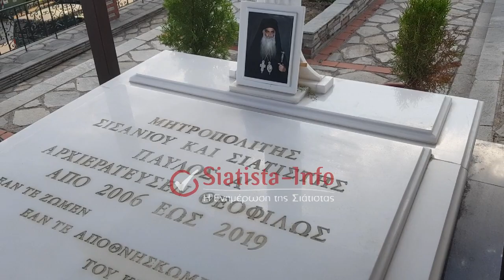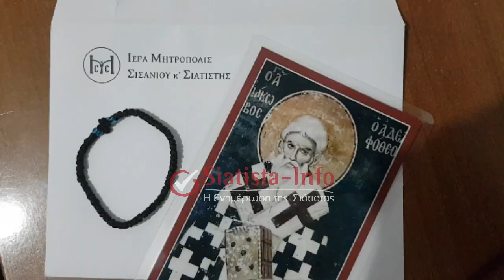Σιάτιστα: Τα εγκαίνια του αποκατεστημένου Επισκοπικού Οίκου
Πραγματοποιήθηκαν τα εγκαίνια του αποκατεστημένου Επισκοπικού Οίκου της Σιάτιστας, την Κυριακή 30 Ιουλίου 2023.

Πριν τελεστεί ο Αγιασμός τελέστηκε τρισάγιο για τον μακαριστό Αντώνιο και Παύλο όπου βρίσκονται και οι τάφοι στον αύλειο χώρο του Επισκοπίου.

Τον Αγιασμό του αποκατεστημένου Επισκοπικού Οίκου της Σιάτιστα τελέστηκε παρουσία των Σεβ. Μητροπολιτών, Δρυϊνουπόλεως Πωγωνιανής και Κονίτσης κ. Ανδρέα, Εδέσσης, Πέλλης και Αλμωπίας κ. Ιωήλ, Σερβίων και Κοζάνης κ. Παύλο, Ελασσώνος κ. Χαρίτων, Γρεβενών κ. Δαβίδ, και Σιατίστης κ. Αθανάσιο.

ΠΡΟΣΟΧΗ!